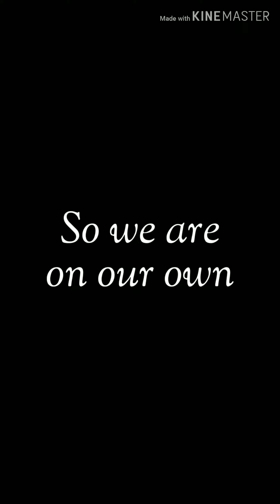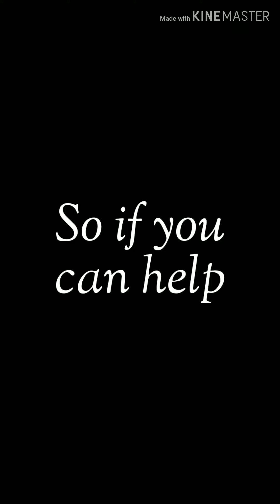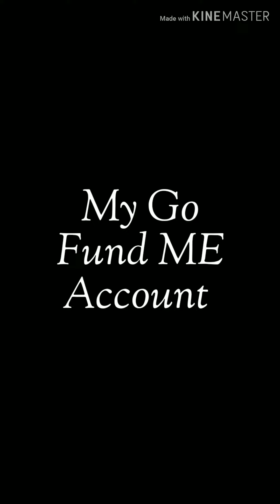John Clark will be missed/A true hero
Hey everyone, we lost someone very special to us. My wife's(Queen Caz)grandfather John Clark passed away.He will truly be missed,but at least he's in a better place now not suffering. If you can donate to help for his funeral arrangements, please donate to my Go Fund ME Account. Thank You so much.